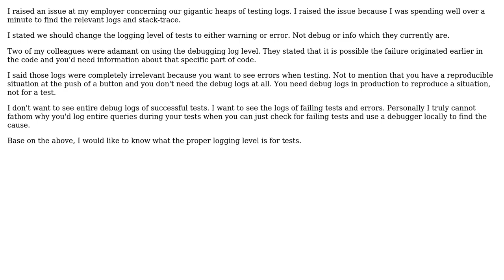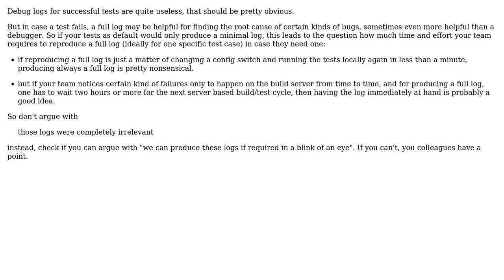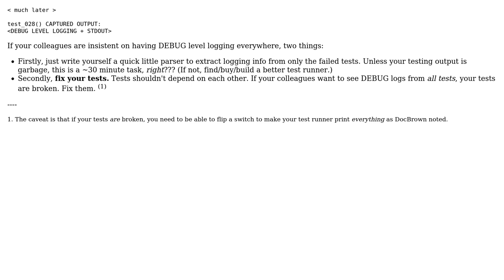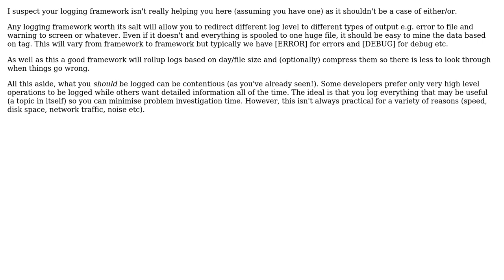Software Engineering: What is the proper logging level for tests? (3 Solutions!!)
Software Engineering: What is the proper logging level for tests?

With thanks & praise to God, and with thanks to the many people who have made this project possible! | Content (except music & images) licensed under CC BY-SA | Music | Images & others | With thanks to user svidgen user Robbie Dee user Doc Brown user Byebye and the Stack Exchange Network Trademarks are property of their respective owners. You are responsible for your own actions.